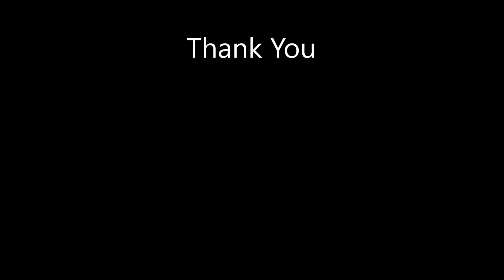4 Nations Ride In Malaysia @ Johor 16th April 2016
The Most Deadly Hill Climb @ Kota Tinggi